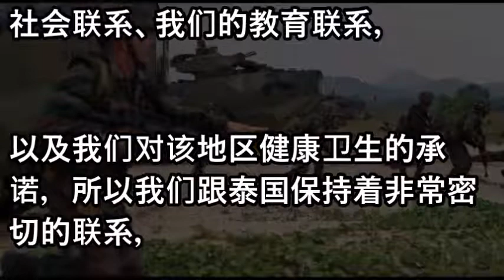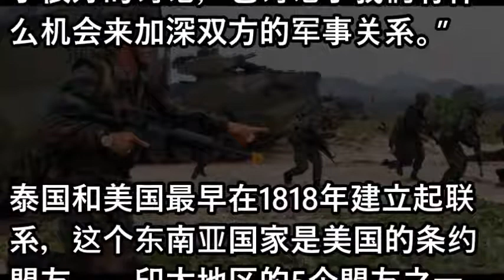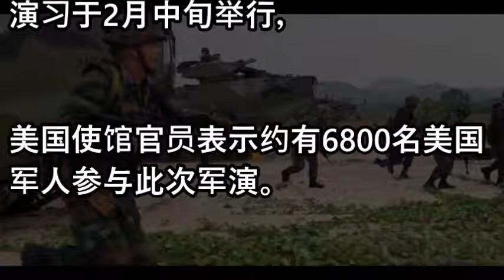五角大楼重申美泰两军友好 近7000美军赴泰国联演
英国已经拥有15架隐身战机 莫名决策让超级航母成直升机母舰